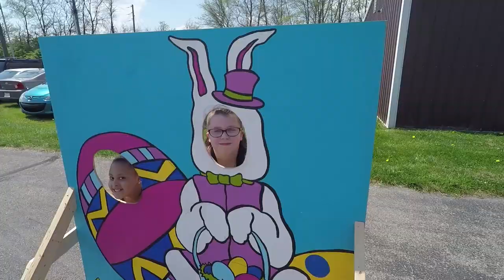Happy Easter from MBD and Family | Egg Hunting at Bunker Hill and Acton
We hope you guys have a great Easter! Today we are living on the long tradition of hunting for Easter Eggs. We visited Bunker Hill Elementary School in Franklin Township, Indianapolis, Indiana, and then headed out to Acton, where the folks from the Fritelodge put on a great event for the kids!